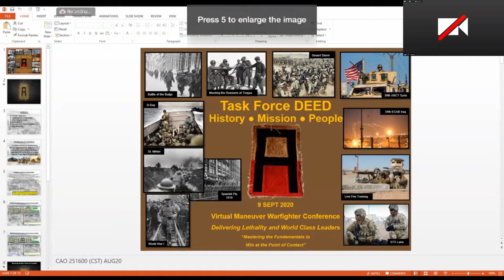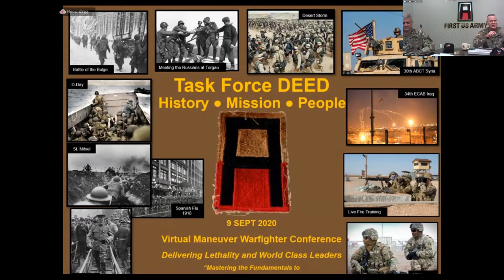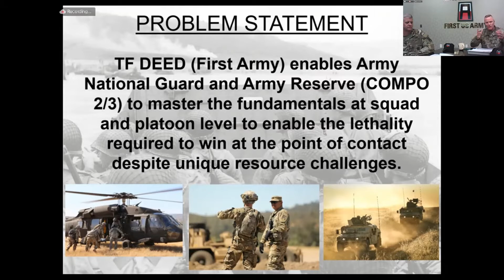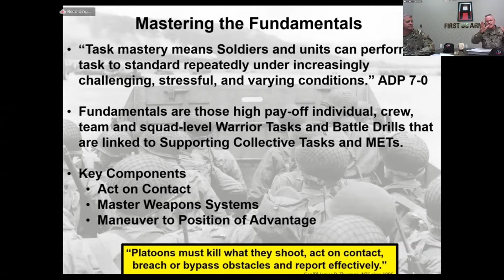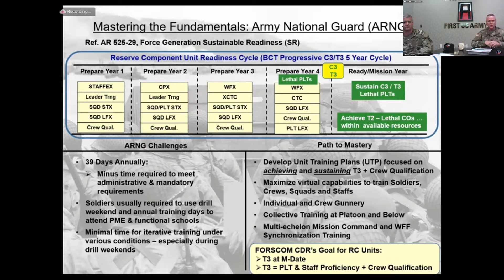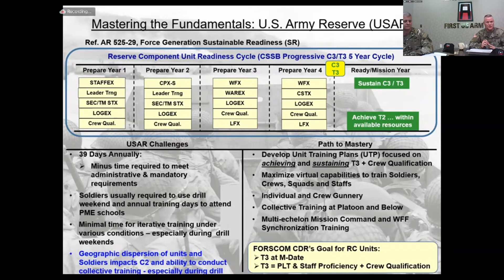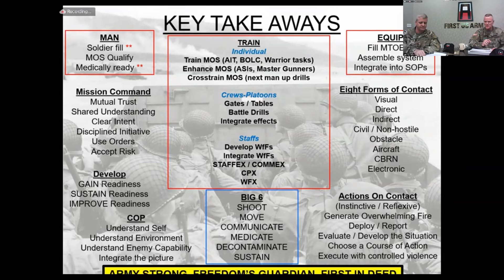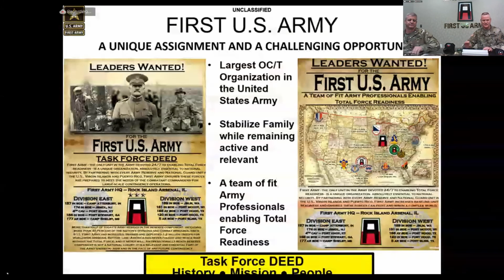LTG Thomas James: Mastering the Fundamentals to win at the Point of Contact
LTG Thomas S. James, Jr., 1st Army CG, "Mastering the Fundamentals to win at the Point of Contact"